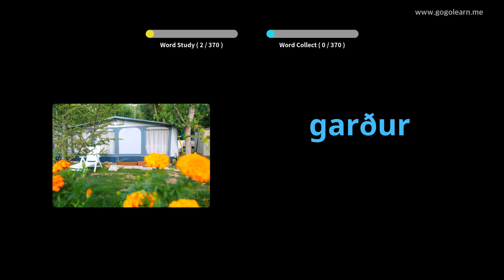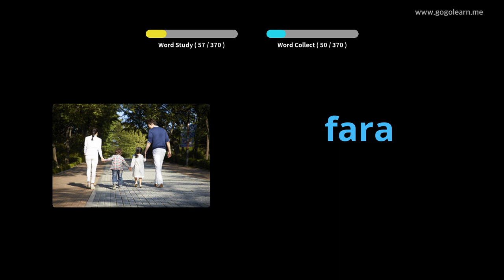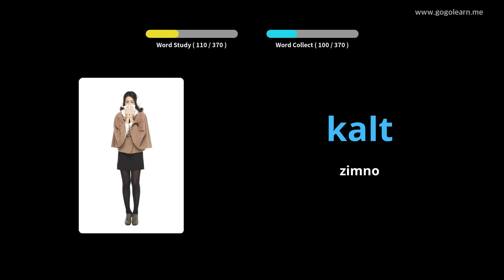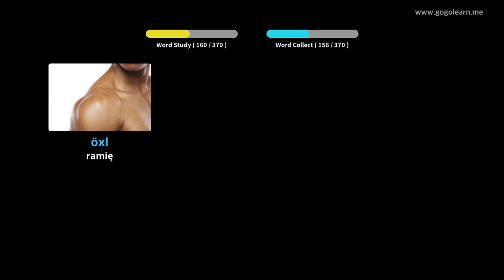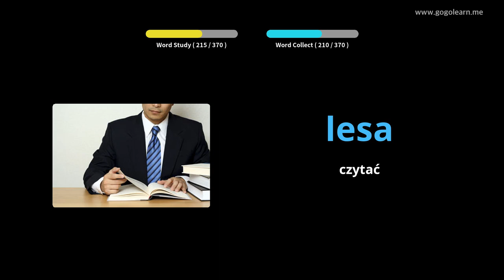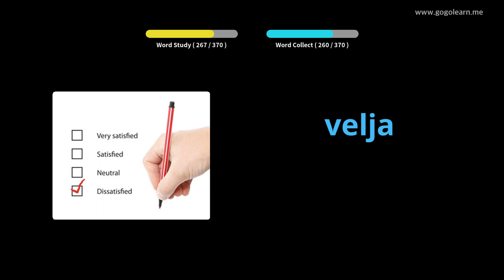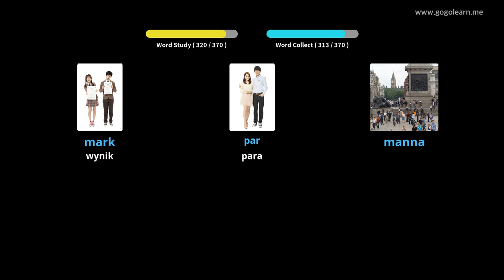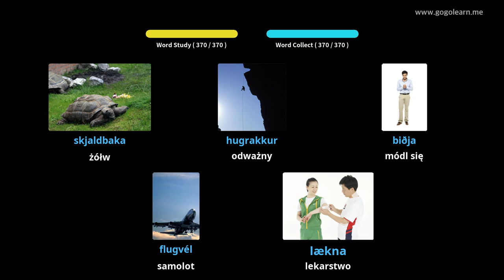Dowiedz Się Islandzki Poprzez Zdjęcia |Słownictwo Islandzki Basic Kids | Golearn